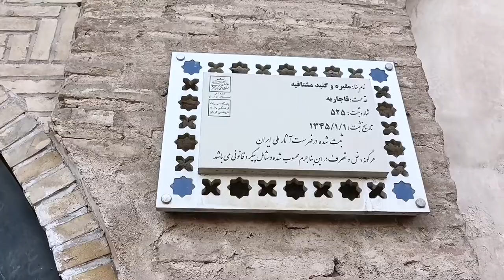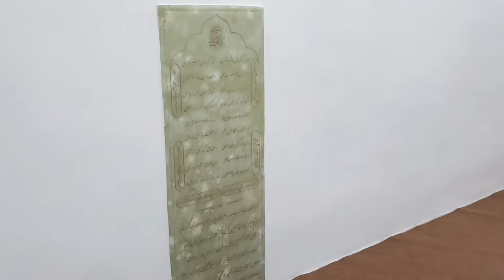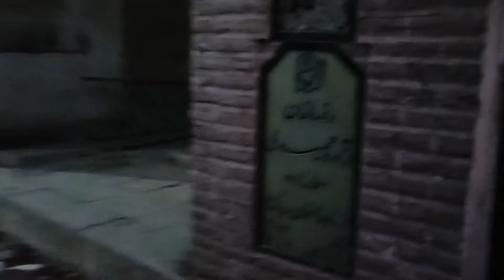The Dome of Desire Kerman2022 |Dome of Mushtaqieh Kerman Qajar iran kerman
Step by step what happened in the old days of eager times😔

Hello 🖐 Welcome to😍 my channel I am the sea Today we want to see one of the historical places of Iran, Mushtaqieh of Kerman, but let us go step by step.😍😎
Support me to show you other beautiful videos from Iran

The Dome of Desire Kerman |Dome of Mushtaqieh Kerman Qaja روزگار تاریک آرامگاه مشتاقیه
Moshtaghieh Dome which is also known as Three Domes is a monument from Qajar era in Kerman City which was located beside the old cemetery and in the extra-murals in the past. Moshtagh Ali Shah (D. 1206 Hijri) was Mirza Mohammad Torbati and was titled Moshtagh Ali Shah.

He was one of the prominent figures in Mysticism and poetry and arts. Moshtagh added the fourth wire to Setar and the fourth wire of Setar is known as Moshtagh Wire in his memorandum. Moshtagh was stoned in 1206 Hijri for reciting Quran with Setar sound.

His body was buried beside the tomb of Mirza Hussain Khan which is now known as Moshtaghieh Dome or Three Domes, the shrine for the mystics, in Moshtaghieh Square in Kerman.
iran
iran 2022
iran 2022| tehran gisha
جاذبه های گردشگری ایران
street view
oleg kerman
oleg kerman стримы
ancient era Persia
civilization 6
walk at home
how to enjoy city walks
the living world
کرمان
kerman
iran travel
tourism research
travel and tourism management
kerman lejarraga vs dylan charrat
tourism management
tourism management
iran tourism 2022